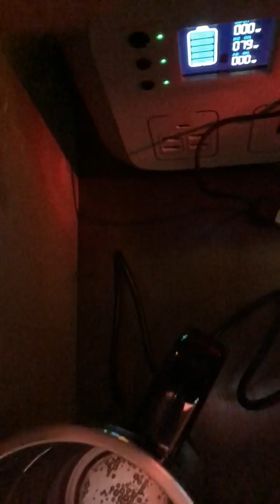Car Heated cup part 2 cost $35 dollars